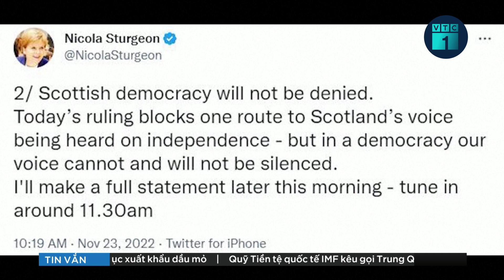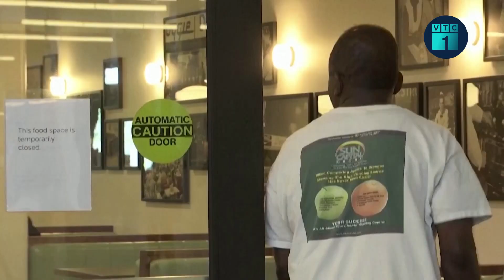Tin thế giới hôm nay: Đức mở cửa khu chợ Giáng sinh lâu đời nhất châu Âu | VTC1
VTC1 | Tin thế giới hôm nay: Một tháng trước ngày lễ Giáng sinh, khu chợ Giáng sinh lâu đời nhất châu Âu từ năm 1434 tại quảng trường nhà thờ Frauenkirche ở thành phố Dresden đã mở cửa để đón du khách từ khắp nơi đến để hòa mình vào không khí Giáng sinh.